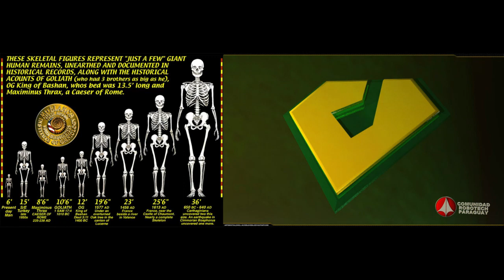Macross / ROBOTECH - ZENTRADI ( ZAHNA "Underneath" ).